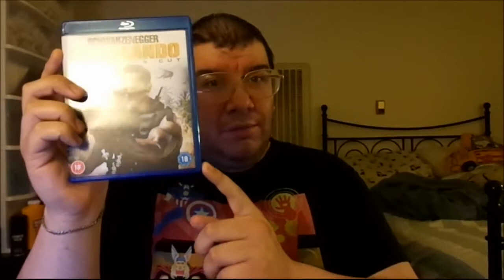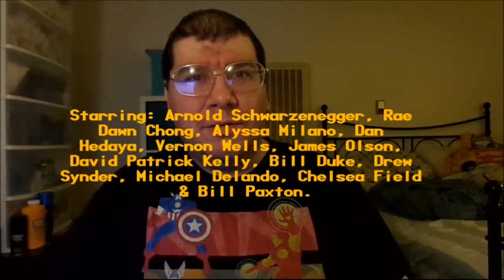Commando (1985): Joseph A. Sobora's Movie Review (Badass Classic Arnie Action Flick!)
My Movie Review of "Commando" (1985).
Starring: Arnold Schwarzenegger, Rae Dawn Chong, Alyssa Milano, Dan Hedaya, Vernon Wells, James Olson, David Patrick Kelly, Bill Duke, Drew Snyder, Michael Delano, Charles Meshack, Chelsea Field & Bill Paxton.

Written By: Steven E. de Souza, Joseph Loeb III & Matthew Weisman. Directed By: Mark L. Lester.